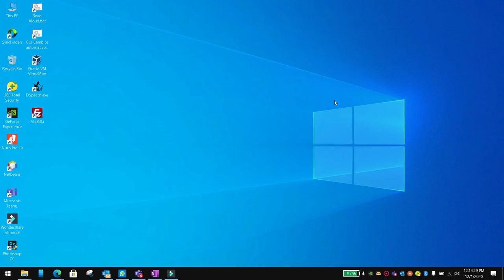How to use enums in flutter